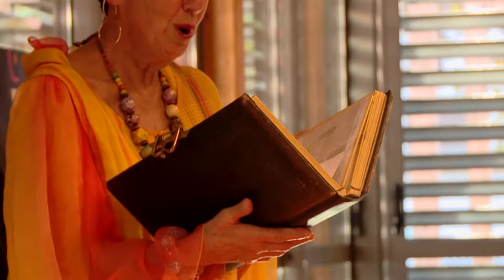Françoise Michel est venue raconter ses histoires aux enfants de la ludothèque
Les Insolivres sont de retours à la ludothèque de Beausoleil avec pour thème cette fois ci l’Europe. C’est la conteuse Françoise Michel qui est venu devant les enfants.